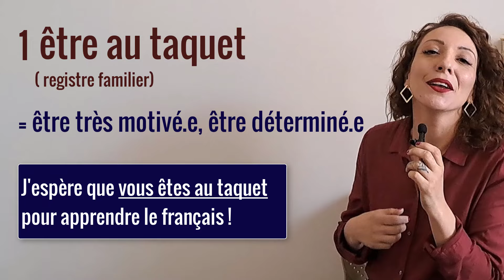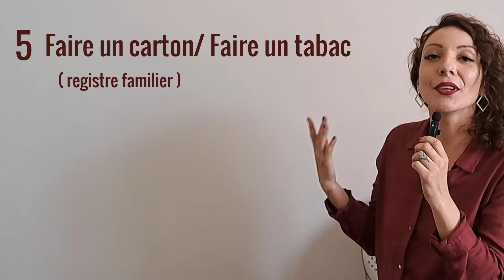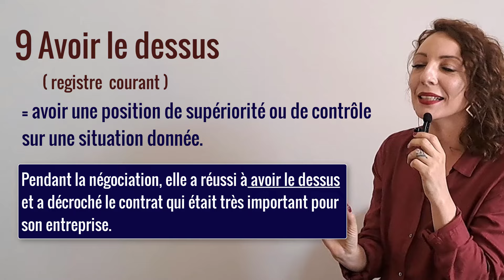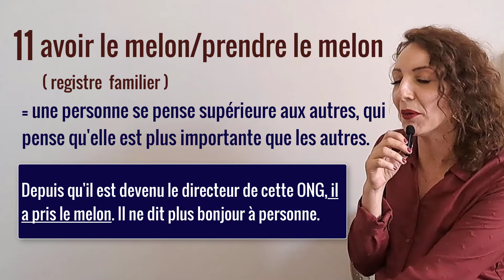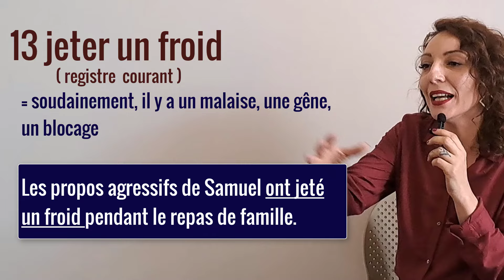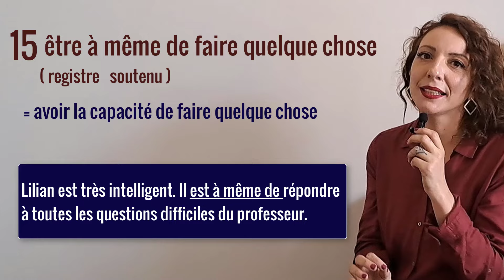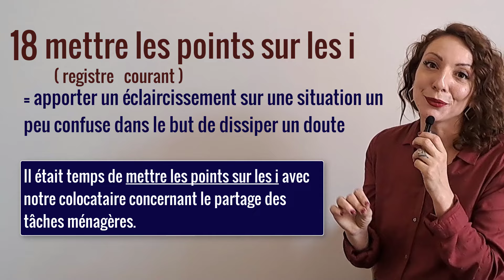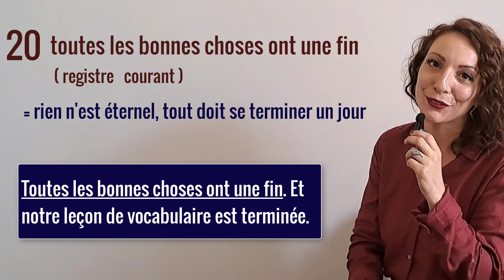20 EXPRESSIONS COURANTES du niveau avancé que vous pouvez utiliser TOUS LES JOURS !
Expressions courantes | langue française |Niveau avancé|

🔑Dans cette leçon, vous allez apprendre 20 expressions courantes appartenant au niveau avancé que vous pourrez utiliser tous les jours.
Les sous-titres (automatiquement générés par YouTube) sont disponibles en allemand, anglais, arabe, coréen, espagnol, français, hindi, japonais, népalais, ouzbek, portugais, russe et turc.

0:00 Introduction
00:18 être au taquet
01:01  être à bout
01:18  prendre son mal en patience
01:46  rester dans les annales
02:08 faire un carton
02:30  reporter à une autre fois
02:48  c'est le pompon
03:15  démarrer sur les chapeaux de roues
03:37 avoir le dessus
03:59  avoir du pain sur la planche
04:33  avoir le melon
05:01  se lâcher
05:28  jeter un froid
06:06  boire les paroles de quelqu'un
06:23 être à même de
06:45  rien à voir
07:02  tomber à pic
07:18  mettre les points sur les i
08:15  avoir le cœur sur la main
08:42  toutes les bonnes choses ont une fin
09:00  merci